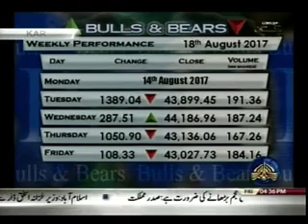BULLS AND BEARS 18 08 2017